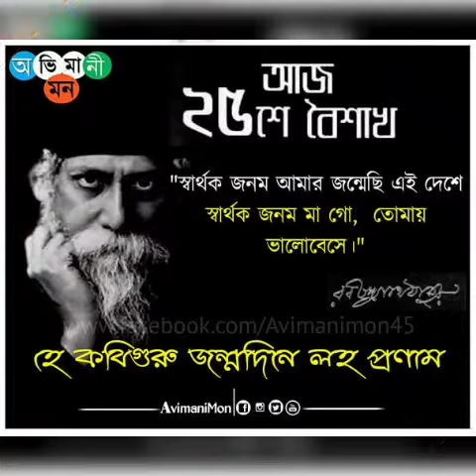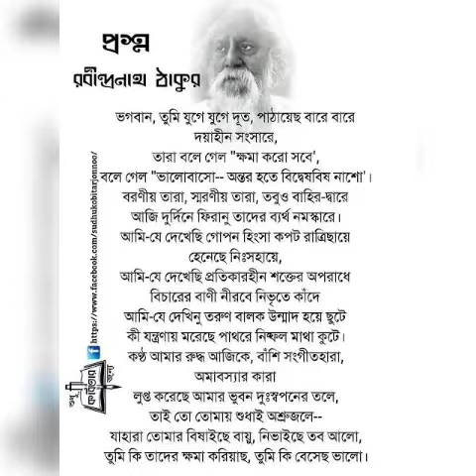১৬১তম রবীন্দ্র জন্ম জয়ন্তীতে আবৃত্তি - "প্রশ্ন" 161th Birth Anniversary Of Rabindranath Tagore